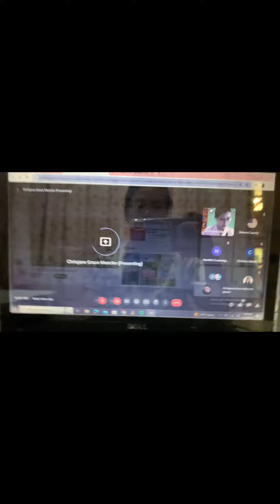May online class si Teacher sa bahay 🤭 ~ Random Videos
Super blessed madaming nag aassist.